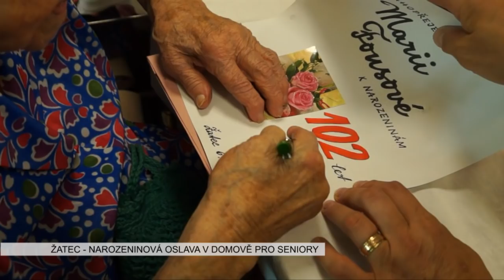Oslava 102 let v Žatci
Televizní reportáž studia OKplus Žatec